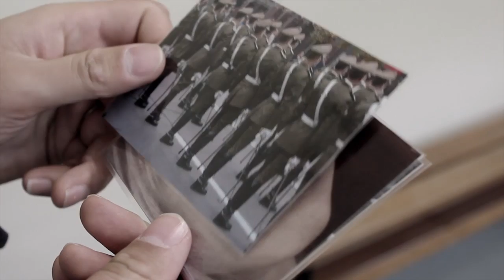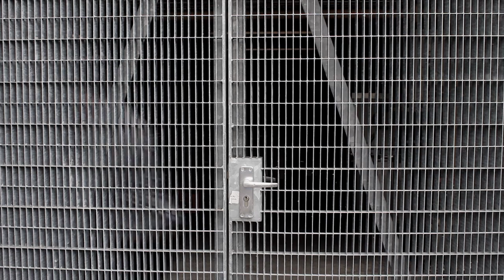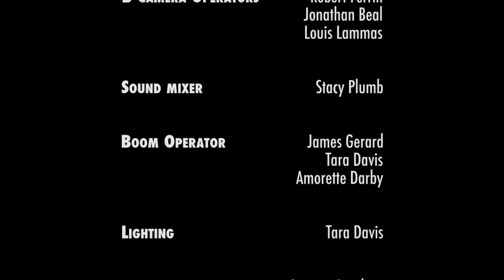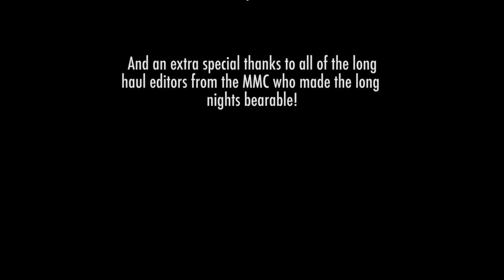48 Hours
48 Hours is a short independent film written and directed by Stephen Morrison.

The film follows Sean as he awaits trial in Russia for attempted murder. Dealing with the themes of guilt, punishment and redemption.